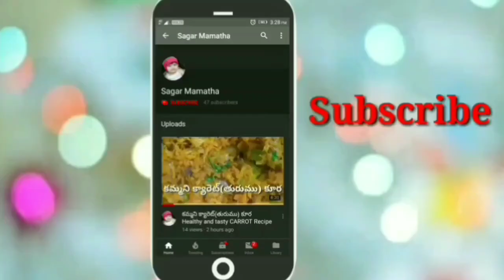గుంత పొంగనాలు Guntha Ponganalu